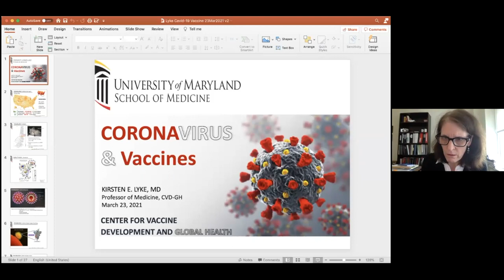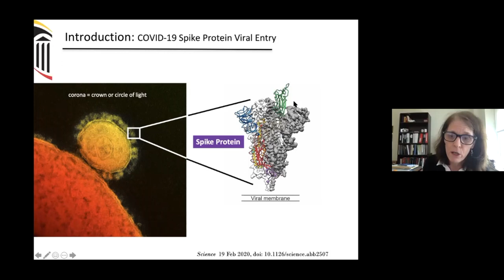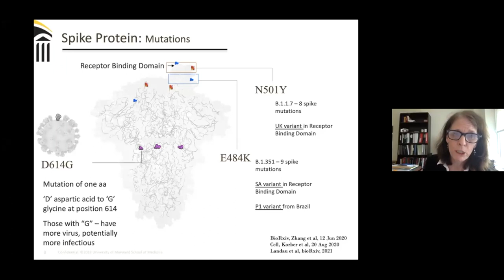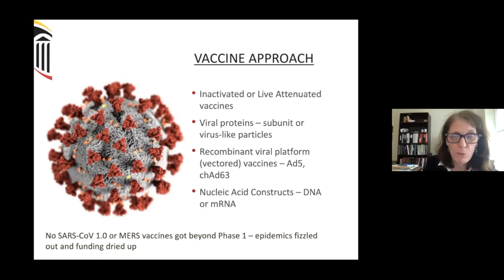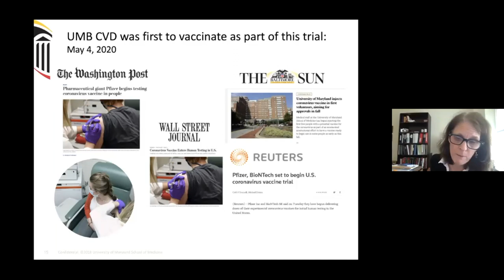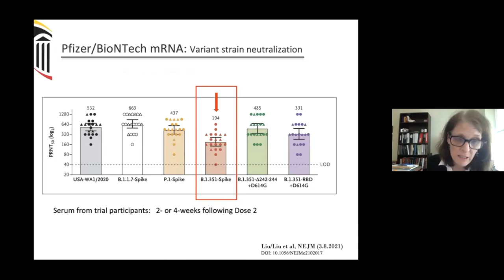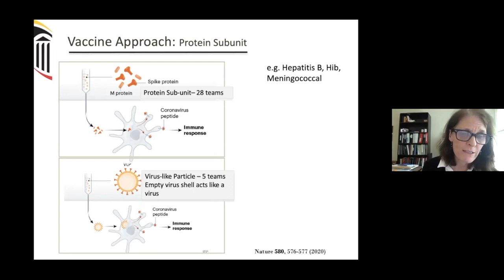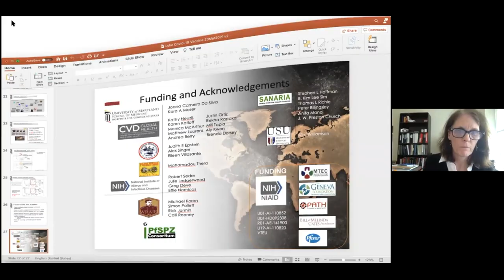Doctors and Dialogue - Coronavirus and Vaccines